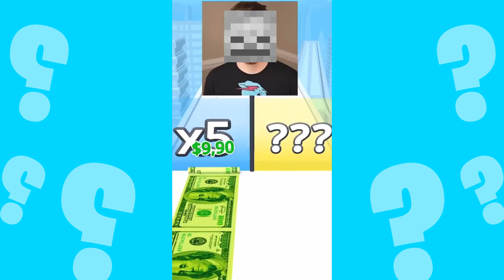Guess MONSTER'S VOICE #23 Skibidi toilet Meme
Guess the RIGHT HEAD and MONSTER'S VOICE #22 - Toilet Skibidi, Anchorman, Cameramen and Speaker BOSS NEW

Hello friends, today try to guess 12 quizzes and guess all skibidi toilet. In Guess the Song you will find the famous skibidy meme with skibidy bop yes yes yes.

In this new "Guess the Monster's Voice" and "Guess Right" puzzle game, you will also find a NEW toilet with a siren and a scary toilet. A new spiderman hero and a toilet in real life have also been added! And our favorite Mr. Beast Skibidy Toilet sings a catchy song about things that should never be put in the toilet. From rough fruits and vegetables to large items and even dogs, Skibidi the Toilet has a lot to say about keeping your bathroom clean and safe!

This video was created by me and is my property! The content is completely original, and also created by me!
I also follow all YouTube rules and do not break them.
I tried very hard on this video. Hope you like this video and show it to your friend. I spend about 2-3 hours of continuous editing to create one video!

If there are spaces, then you are an OS and would like your content to be removed and/or credited. Thank you all